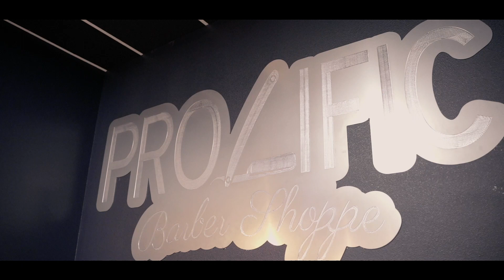Lil PayPal ~ Movie 🎬💫 ( Prod. C4000 ) [ Shot by @pdxwulf House Of Wolves ]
HEALTHPACK !

Follow Martyy !

SAVE BIG WITH SCHOLASTIC !

Free Standard Shipping On Book Orders Over $25 !!

LETS GET KIDS TO READ MORE !